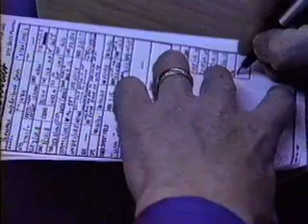Thunderbirds Team Portrait Pt. 5